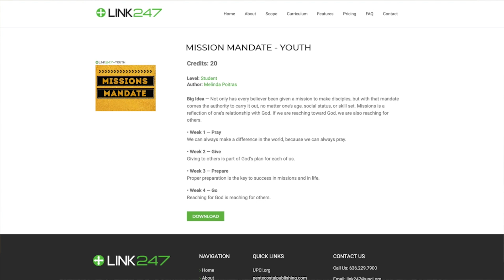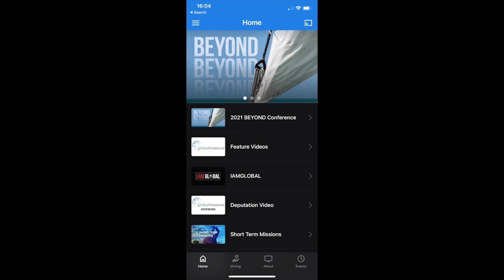Mobilizing Gen Z for Ministry in Missions | Angie Clark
Angie Clark presents on the topic of "Mobilizing Gen Z for Ministry in Missions" as part of General Conference 2021.

General Conference 2021 was held October 5-8 in Indianapolis, Indiana. For information about future UPCI General Conferences, visit upcigc.com. To learn more about the work and ministry of the UPCI, visit UPCI.org.